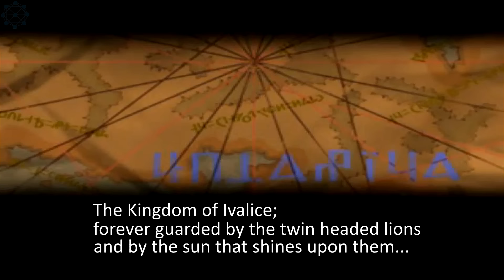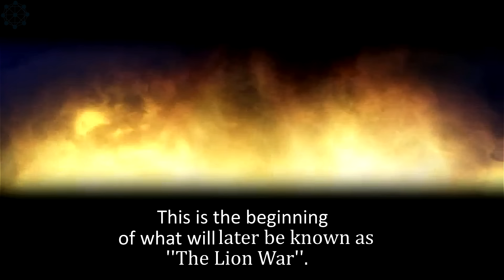Final Fantasy Tactics Fandub Trailer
The back story to the upcoming Final Fantasy Tactics Fandub.

Credits;